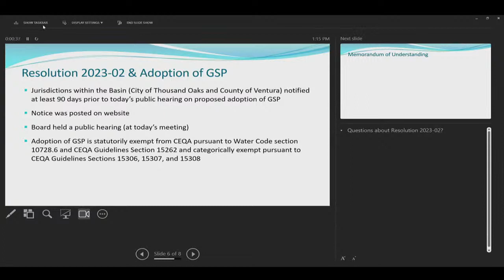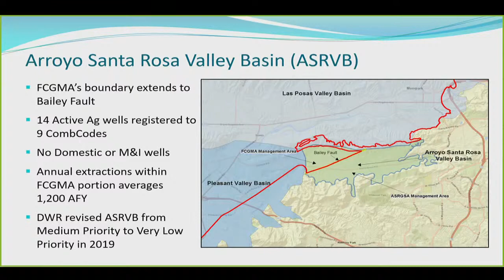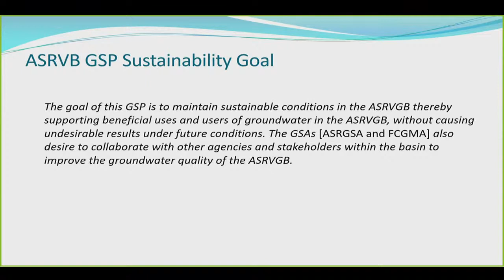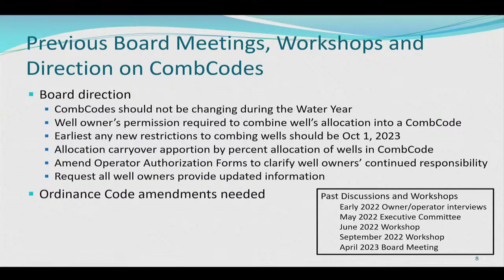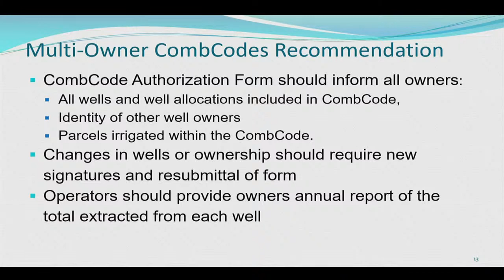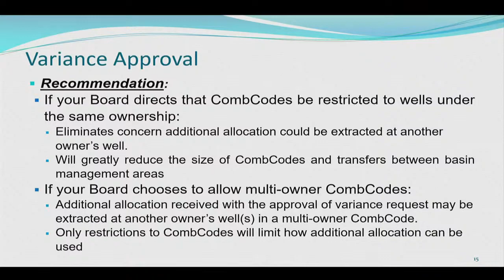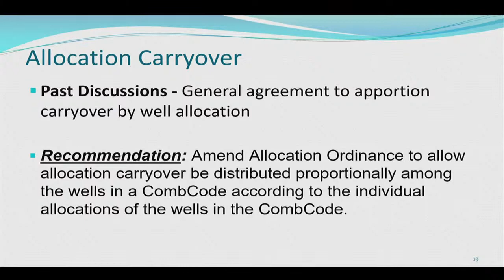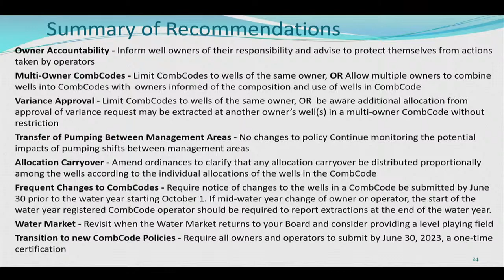Fox Canyon Groundwater Management Agency Board of Directors Meeting - May 24, 2023